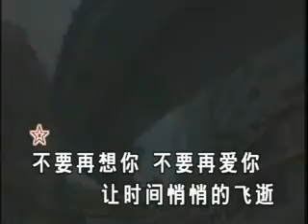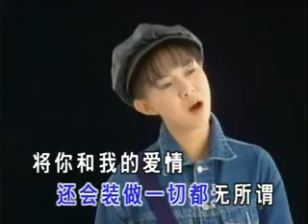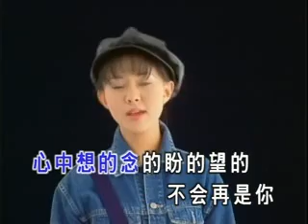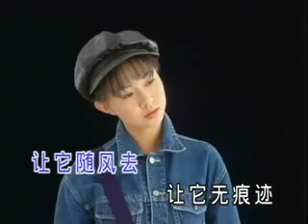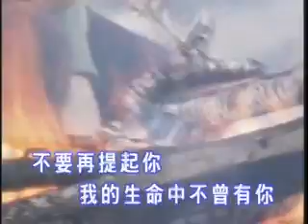[卓依婷] 浪人情歌 -- 猜心 Vol. 1 (Official MV)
卓依婷 -- 猜心 Vol. 1